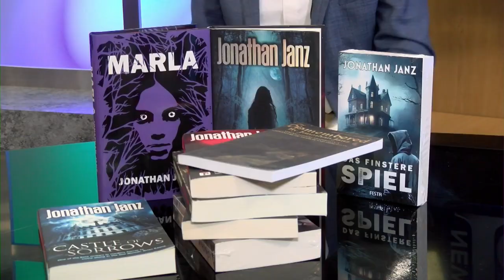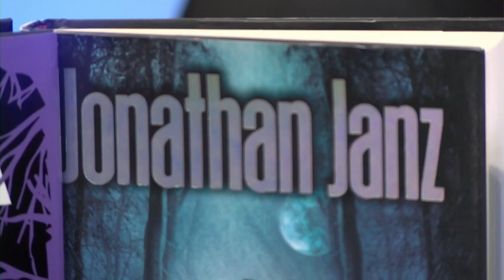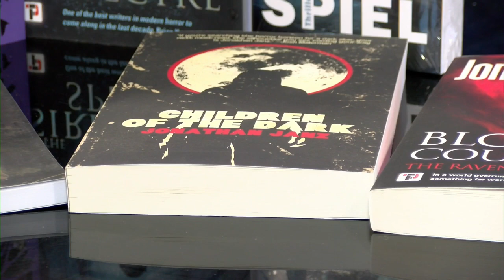Local high school teacher reveals his secret career as an author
Craig Schaeffer aka Jonathan Janz is an English, film, and creative writing teacher by day and a sci-fi horror writer by night.